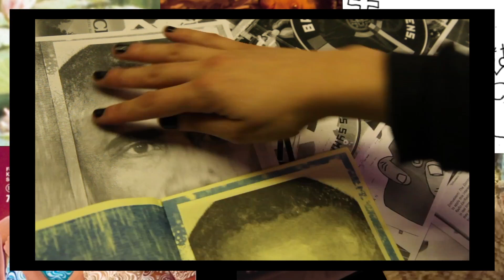WPB presents How To Make a Zine!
WPB Zine Club is promoting the Pirate Bay archive! Come work with us on our monthly distributed WPB Zine or make your own Zine by photocopying all the cool and weird stuff we have in our archive. The Avantgardistic State is all about DIY! We seek out to make creative links and have fun while doing this. All the materials you need are provided by us; as well as an open, inclusive and respectful space for everyone.

The WORM Pirate Bay hosts an eclectic collection of avant-garde media; from zines and books to CDs and DVDs. Have a look at the Pirate Bay website to see whats in stock and drop by the desk during opening hours to pick up your selected gems. Or read more about WORM Pirate Bay.